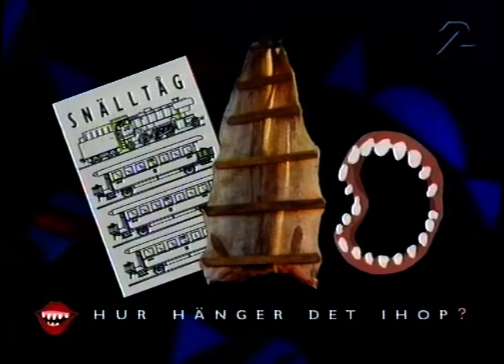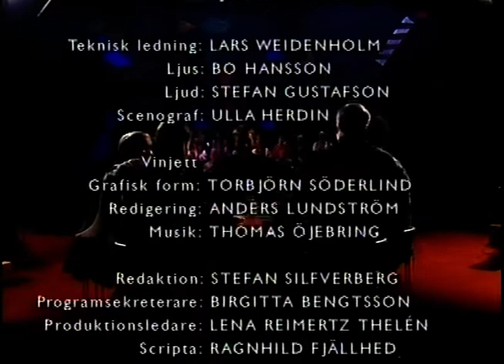Mungo (SVT 1996-03-22)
Mungo från SVT 22e Mars 1996.
Programledare: Erik Blix.
Medverkande: Marie Bergman, Carl Jan Granqvist, Camilla Henemark, Johan Wahlström.